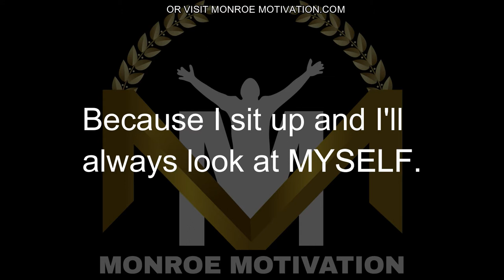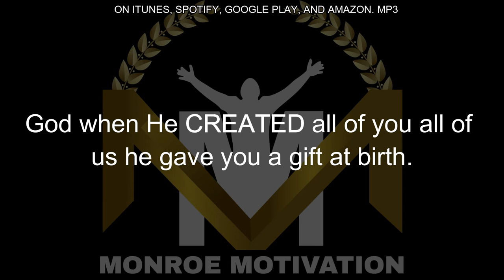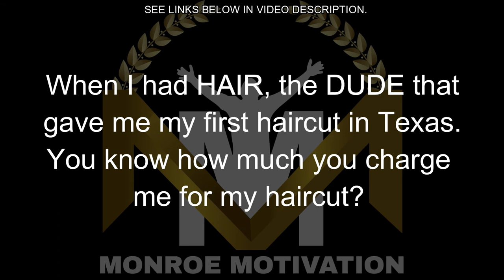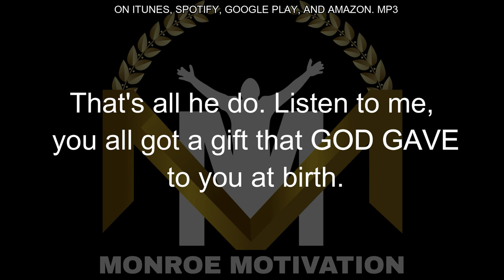STEVE HARVEY TAKE A CHANCE ON YOU : EPISODE 9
EPISODE 9 : Steve Harvey talking about Darrius Simmons who appeared on the SteveTVShow, born with four fingers. Darrius taught himself to play piano on YouTube, worked hard and was invited to play piano at Carnegie Hall.

READ STEVE’S BOOK "JUMP"
READ STEVE’S BOOK "ACT LIKE A SUCCESS, THINK LIKE A SUCCESS"
READ STEVE’S BOOK "ACT LIKE A LADY, THINK LIKE A MAN"

MLA CREDITS AND ATTRIBUTION :
Title : Steve Harvey | At One Point In Time You Have To Take A Chance On You
Speaker Name : Steve Harvey
Website Name : YouTube
Publisher : The Official Steve Harvey

Monroe Motivation does not own the rights to these images, videos and audio files.